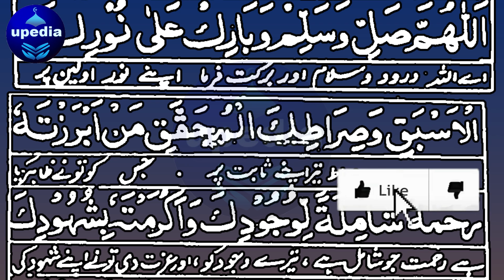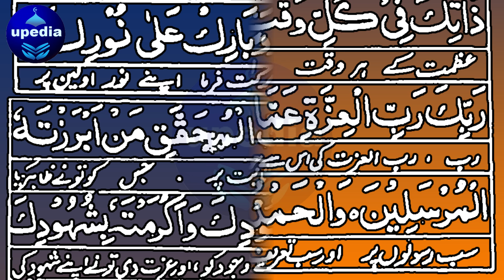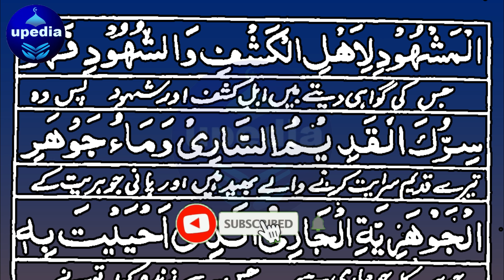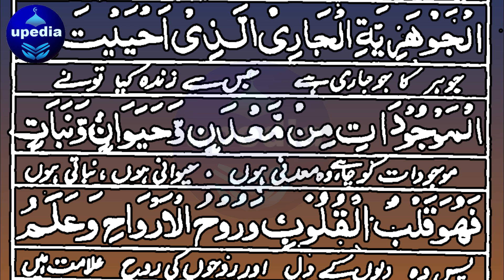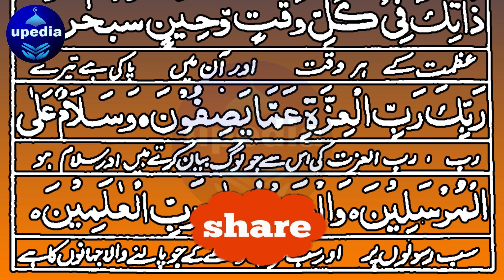Aj Rat Bistar Par Baith Kar 5 Mint Ya Dua Sun Kar Senay Par Hath Phar Do | Sarri Hajat Puri Hojay Gi